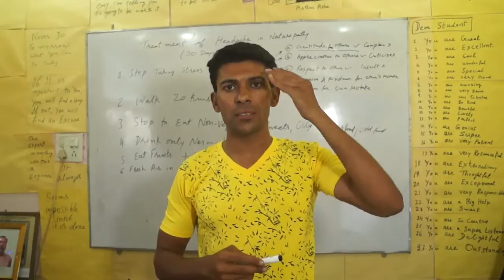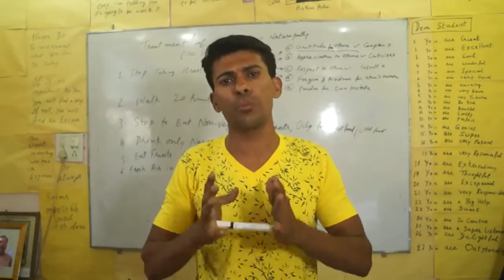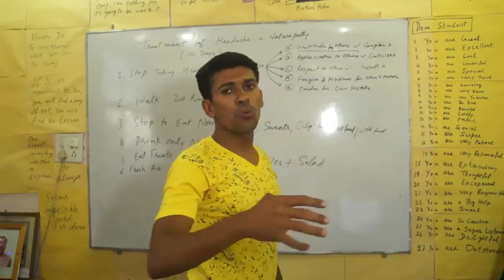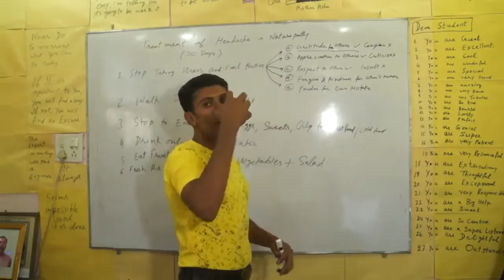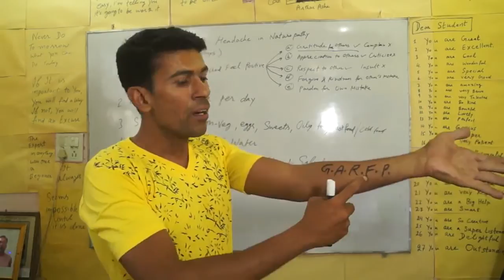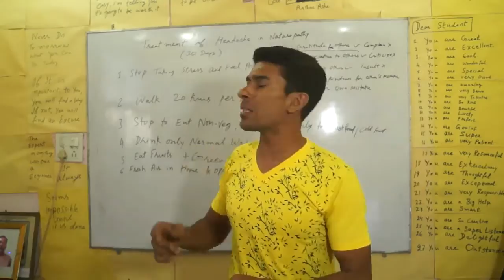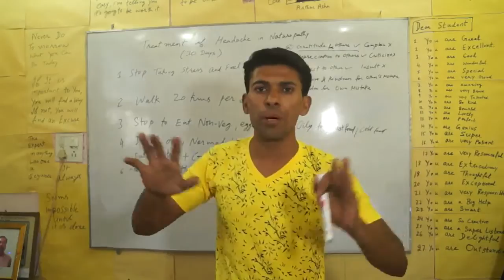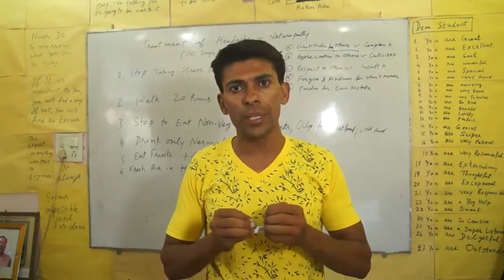Treatment of Headache by Naturopathy | Hindi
There are two main reasons of headache. One is stress and second is constipation. Other are also like Sinusitis which we have already treated in previous video, if you did not watch, watch

In this video, we have focused on removing of stress and removing of constipation.

1. Never take tension. For removing tension, use GARFP Formula.
2. Walk 20 kms per day for 30 days.
3. Never eat meat, non-veg. and eggs and sweet and cold and fast food.
4. Drink more normal water only.
5. Eat more and more fruits and green vegetables.
6. Bring fresh air in your room and office.